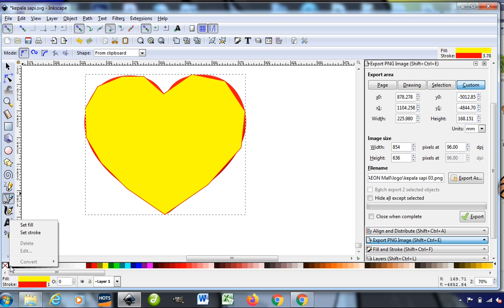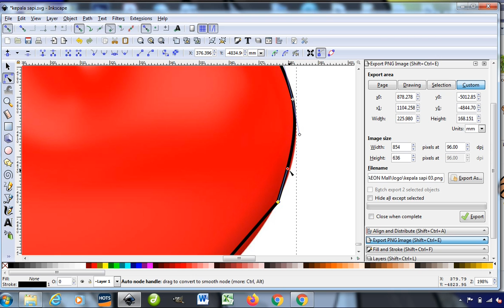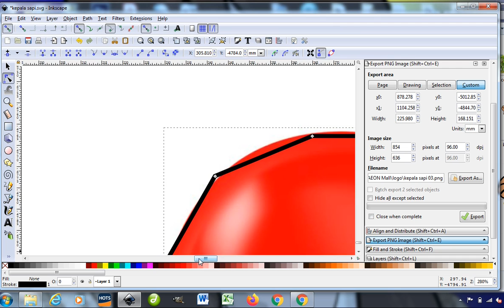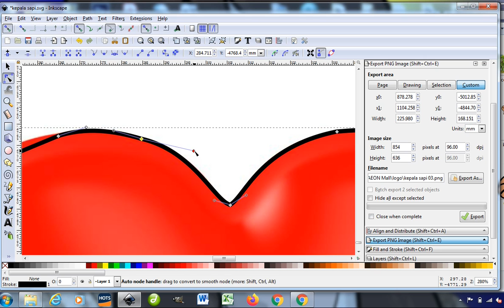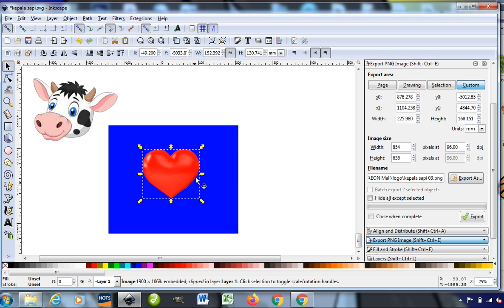edit path using inkscape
Inkscape, membelokan garis lurus mengikuti contour gambar